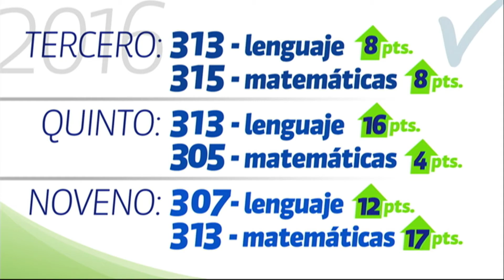Inauguración del Colegio ‘Carlos Eduardo Vasco’ y Centro de Desarrollo Infantil - 4/Mar/2017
Palabras del Presidente Juan Manuel Santos durante la inauguración del Colegio ‘Carlos Eduardo Vasco’ y Centro de Desarrollo Infantil en la Urbanización Salamanca - 4 de marzo de 2017